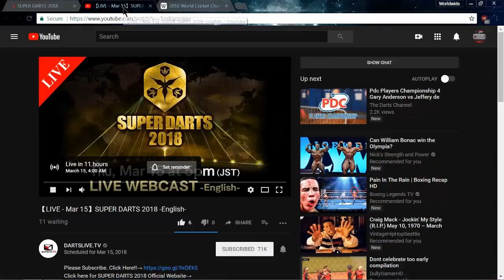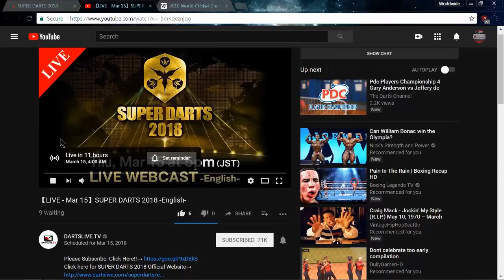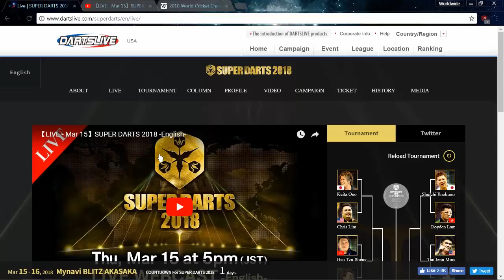Phil Taylor Competes In Soft Tip Darts For The FIRST TIME Ever! - Super Darts 2018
Tonight Phil Taylor will compete in his first ever soft tip event at the 2018 Super Darts in Japan. Will he be able to win it? Check out the link below to watch.